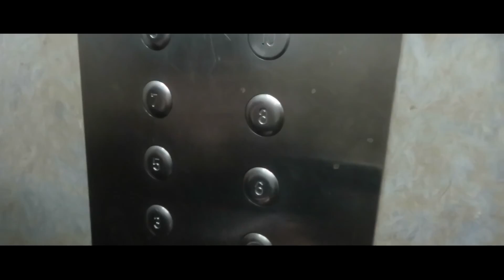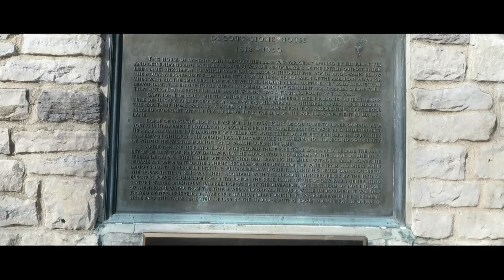Family Hiking Trip To Decew Falls!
This is a vlog of our amazing family day! We went hiking and had a great adventure! I Hope you guys enjoyed!